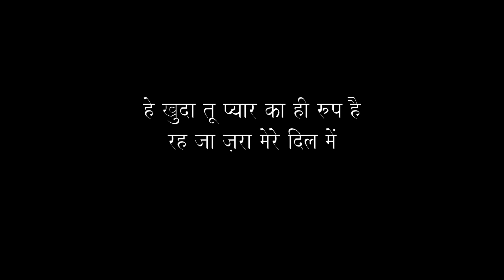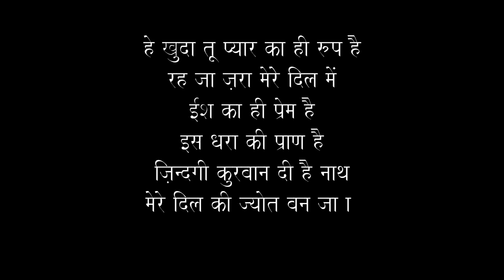तेरे प्राण | Your Breath | Karaoke with Lyrics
तेरे प्राण |Your Breath

Lyrics and music: Fr. Meljo Parappuram CMI
Vocal: Libin Scaria
Orchestration: Ninoy Varghese

Produced by CMI Mar Thoma Province, Chanda's Department of Education and Communication Media